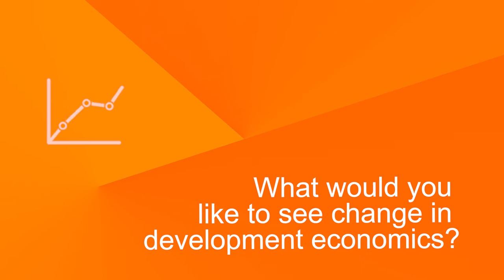Saizi Xiao on the 2019 UNU-WIDER Summer School